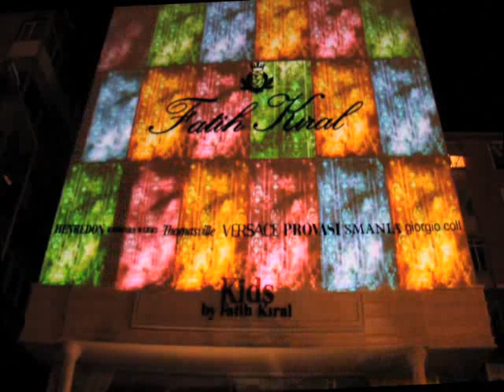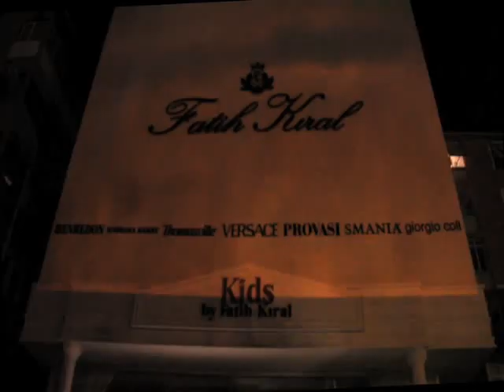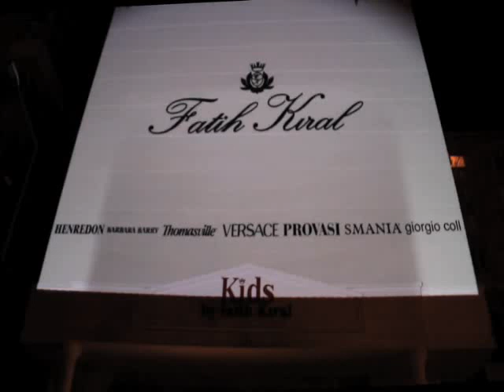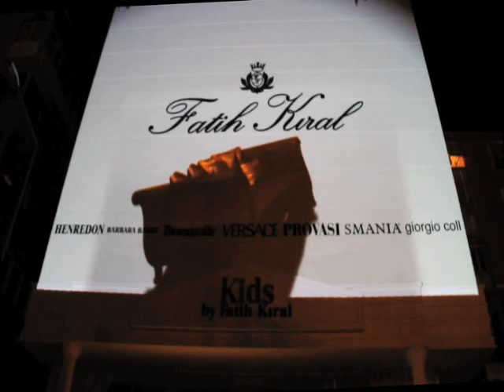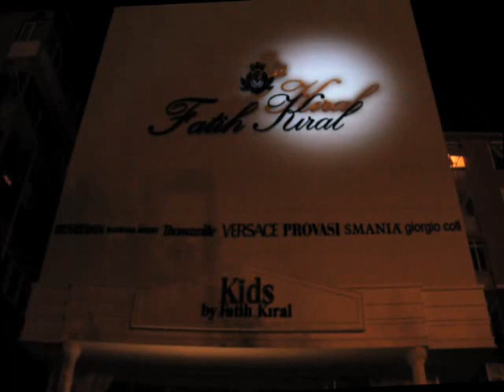Video Mapping - FATIH KIRAL MOBILYA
Fatih KIRAL Mobilya Florya Sube Acilis.

Video Projection Mapping,

3D Works, Mapping, Production :  Project Istanbul